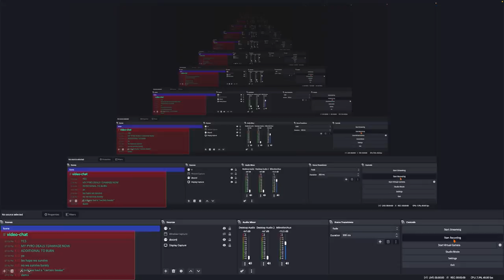bee 2: boring way